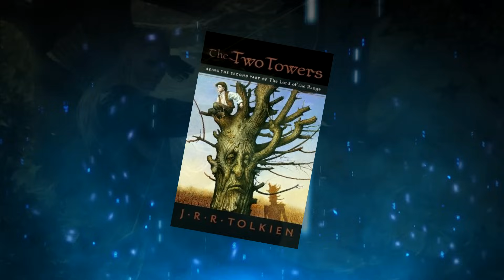Как умер Леголас? Что стало с эльфом Леголасом после Властелин Колец. Сколько лет было Леголасу?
Как умер Леголас? Что стало с эльфом Леголасом после Властелин Колец? Сколько лет было Леголасу? На эти и многие другие вопросы по вселенной Средиземья мы ответим в новом выпуске по вселенной Толкина в стенах Fantasy Tavern
00:00 ►Бессмертие Леголаса
01:20 ►История Леголаса
02:53 ►Сколько лет Леголасу
04:00 ►Леголас в книге Хоббит
05:00 ►Леголас и Голлум
05:50 ►Как умер Леголас
💎Ролевая игра "Квест".
🏴Сотрудничество, реклама:
Весь материал использованный в данном ролике взят из свободного доступа в сети интернет. Либо является авторским контентом.